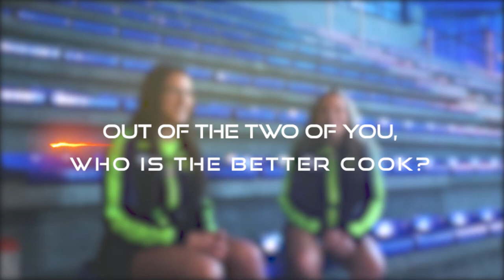Up Close with the Robba Twins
We get up close with Caitlin and Shania, the Robba twins, as they tell all on their international teammates...  👀